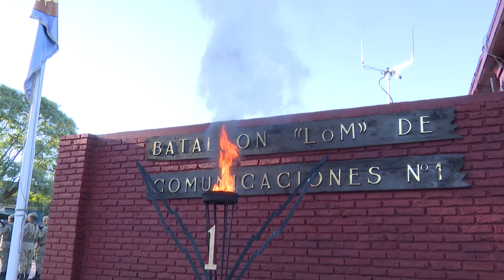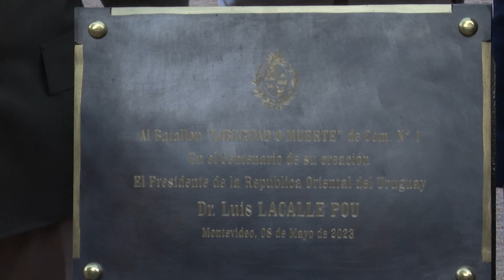Imágenes de Lacalle Pou en aniversario del Batallón de Comunicaciones n.° 1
Este lunes 8, el presidente de la República, Luis Lacalle Pou, acompañado por autoridades nacionales asistió al 100.° aniversario del Batallón Libertad o Muerte de Comunicaciones n.° 1.